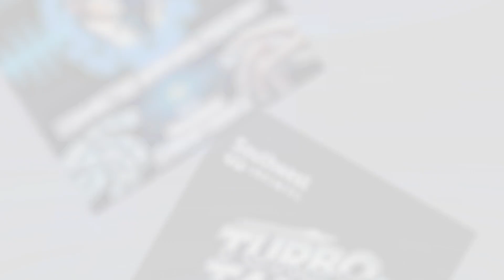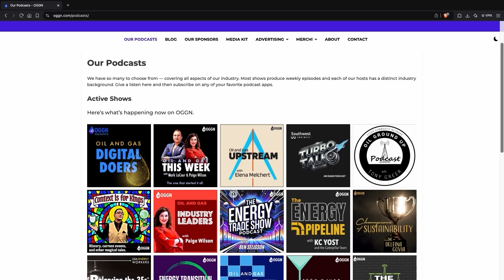Oil and Gas AI: What Success Looks Like | Digital Doers | Ep 111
Guest host Jada Powell interviews Jacob Vizinat at the Cognite User Forum, discussing the transformative role of AI in the oil and gas industry. Jacob shares insights from his extensive experience in technology and highlights the growing confidence in AI applications among users. The conversation covers the measurable impacts of AI on operations, the varied human reactions to its adoption, and the importance of data integrity in implementing AI solutions. Jacob also discusses future trends, including physics-informed neural networks, and emphasizes the need for a strong data foundation to support management systems like Lean.

Follow OGGN ...